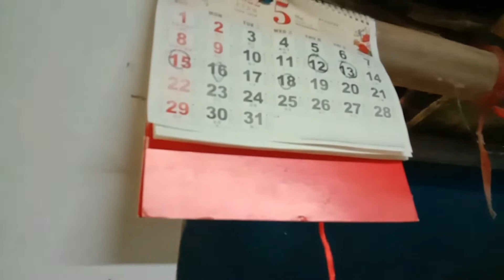UPDATE SA NAHEATSTROKE NA RABBIT NUNG SUMMER !MAGALING NA SYA. LABAN LANG MGA KARABBIT!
Hi Guys, May bagong Video na naman Po tayo ngayon :)

Tara samahan Niyo ako :)

For More Videos mga ka-Rabbit

PAANO KUNG AYAW MAGPAKASTA NG DOE? TIPS PARA MAKASTA NG BUCK ANG AYAW MAGPAKASTA NA DOE!!

BRoSS AGRI TV